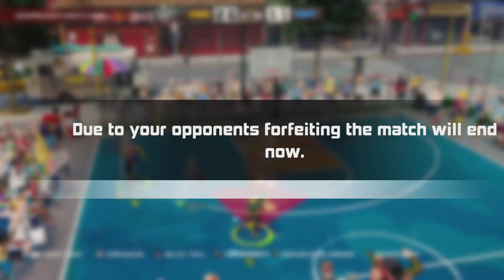JoyCity Time To Make A Change